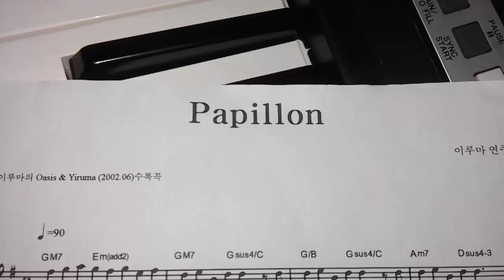Yiruma - Papillon (cover) by Marky Holic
Papillon by Yiruma. From his album "Oasis and Yiruma" 2002.